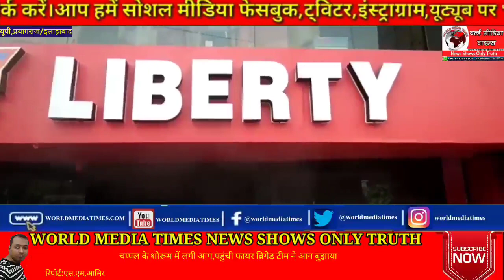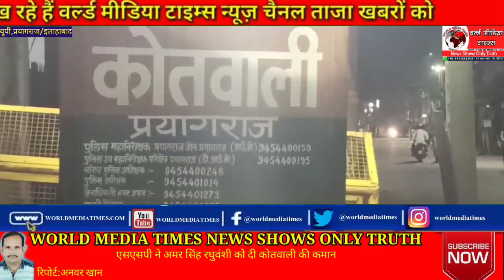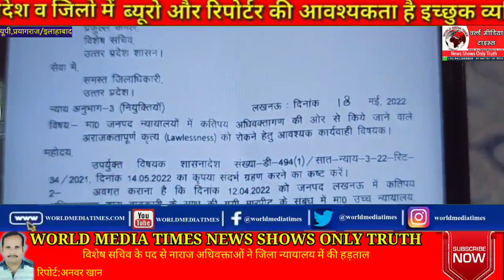खासखबरे:विशेष सचिव के पत्र से नाराज अधिवक्ताओ ने जिला न्यायालय में किया हड़ताल;चप्पल के शोरूम मे लगी